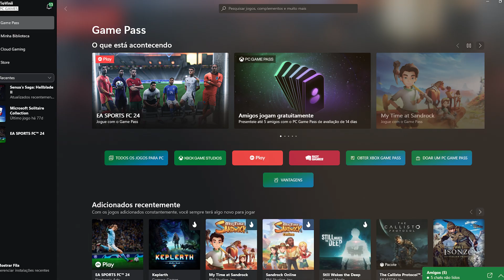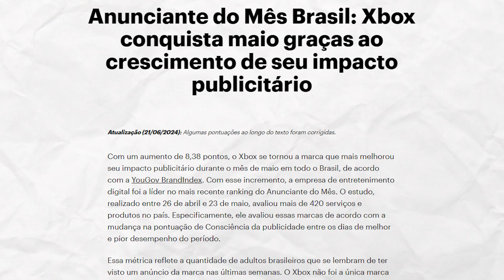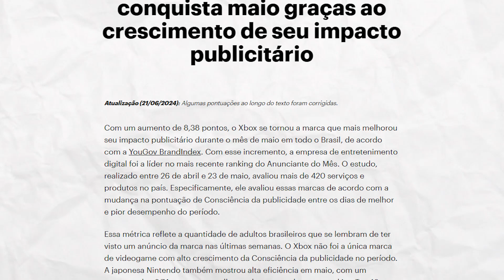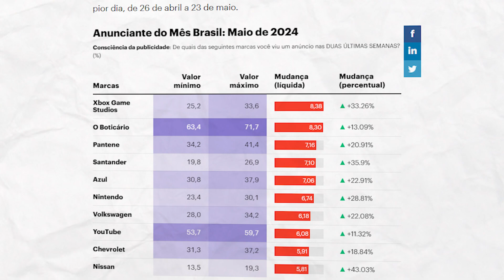XBOX - A MELHOR MARCA NO BRASIL | FC 24 NO GAMEPASS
Xbox foi eleita a marca que mais cresceu no Brasil em maio, afirma pesquisa.
Nesse vídeo também falaremos sobre a entrada no FC 24 no GAME PASS.